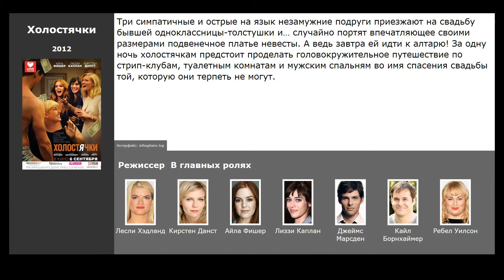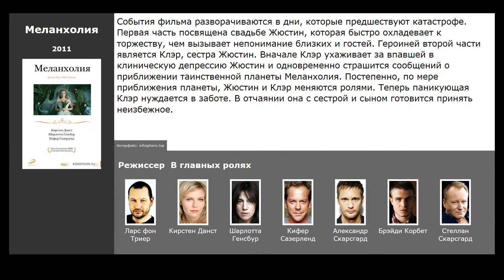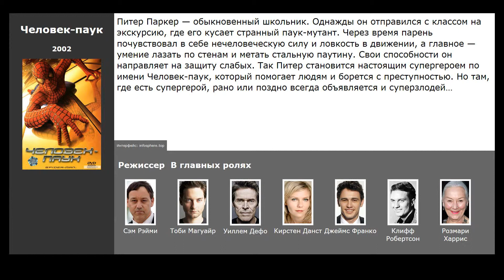6 лучших фильмов с Кирстен Данст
Список лучших фильмов и сериалов с участием Кирстен Данст (фильмография):

00:09 Холостячки (2012) / жанр: комедия, мелодрама / в главных ролях: Кирстен Данст, Айла Фишер, Лиззи Каплан
00:37 Меланхолия (2011) / жанр: фантастика, драма / в главных ролях: Кирстен Данст, Шарлотта Генсбур, Кифер Сазерленд
01:20 Человек-паук 3: Враг в отражении (2007) / жанр: фантастика, боевик, приключения / в главных ролях: Тоби Магуайр, Кирстен Данст, Джеймс Франко
01:55 Человек-паук 2 (2004) / жанр: фантастика, боевик, приключения / в главных ролях: Тоби Магуайр, Кирстен Данст, Джеймс Франко
02:18 Человек-паук (2002) / жанр: фантастика, боевик, приключения / в главных ролях: Тоби Магуайр, Уиллем Дефо, Кирстен Данст
02:53 Безумная и прекрасная (2001) / жанр: драма, мелодрама / в главных ролях: Кирстен Данст, Джей Эрнандес, Брюс Дэвисон